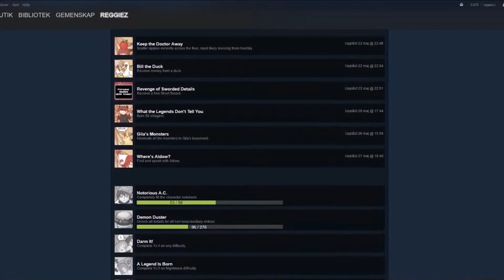Where's Aldow? - Achievement Guide - Ys II Chronicles - Steam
How do you unlock the Steam Achievement "Where's Aldow?" for the game Ys II Chronicles. Here is a detailed step by step video guide.

- Highlights from Ys II Chronicles -
00:00 - Video Starts
00:54 - Gameplay starts in Ys II Chronicles
03:05 - Achievement unlocked
03:21 - Steam achievement shown [Where's Aldow?"]

Commentary: Yes - English
Version: Steam
Format: 1080p 60fps